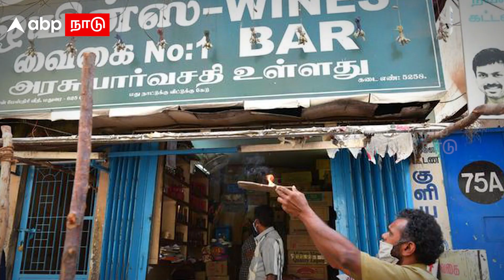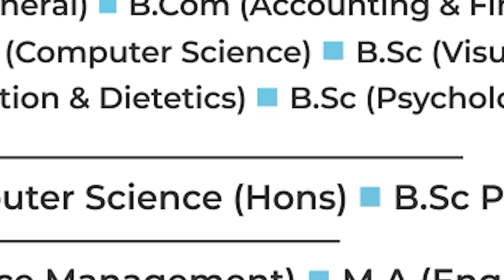Tasmac | ”அமைச்சரே சொல்லிட்டாரு… கூடுதல் விலைக்குதான் விப்பேன்” டாஸ்மாக் ஊழியர் பகீர் | Muthusamy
Tasmac 10 Rs Issue | ”அமைச்சரே சொல்லிட்டாரு… கூடுதல் விலைக்குதான் விப்பேன்” டாஸ்மாக் ஊழியர் பகீர் | Muthusamy | MK Stalin

Credits
Producer : Jayapriya
Script :
Editor : John
Voice over :
Published by :